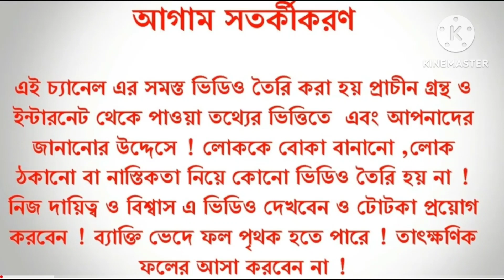পুরী মন্দিরে প্রবেশ নিষেধ মুসলিমদের, তাহলে জগন্নাথ দেব কেন প্রতিবছর রথযাত্রাই এই মাজারে এসে থামেন?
1. Salabega Samadhi Puri,

2. Salbega Bhakt Story,

3. Salbega and Jagannath Story,

4. Jagannath Story,

5. Puri Temple History, 6. সালবেগ সমাধি মন্দির,

7. জগন্নাথ লীলা কথা, 8. সালবেগ ও জগন্নাথ, 9.Facts Video